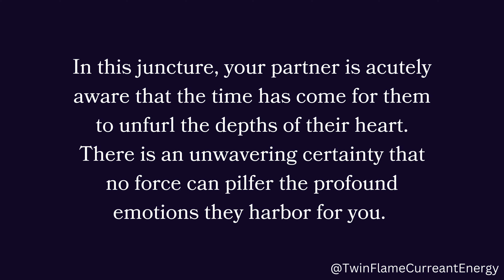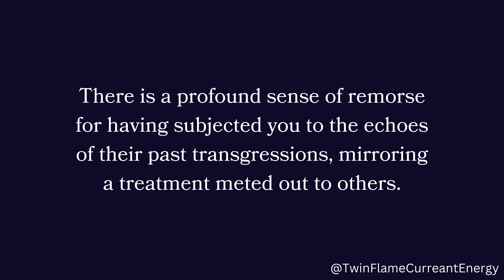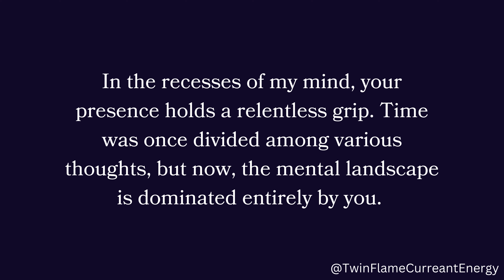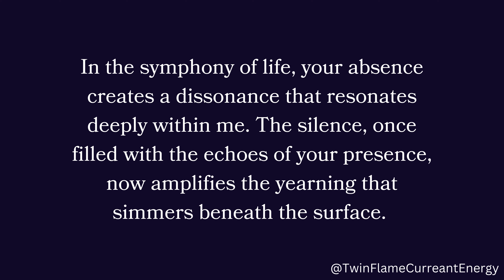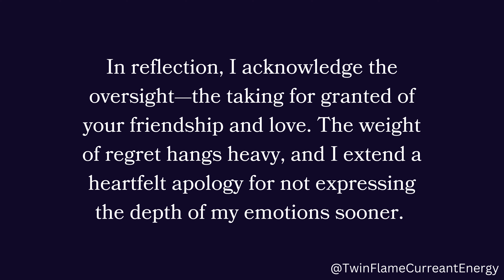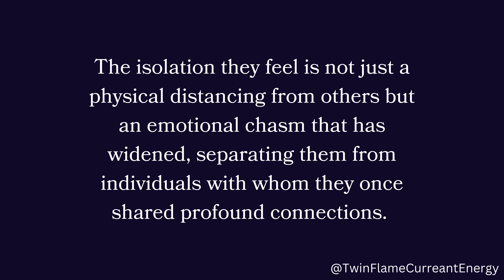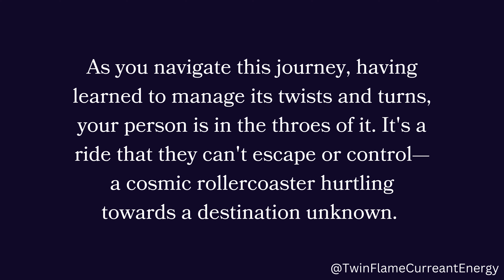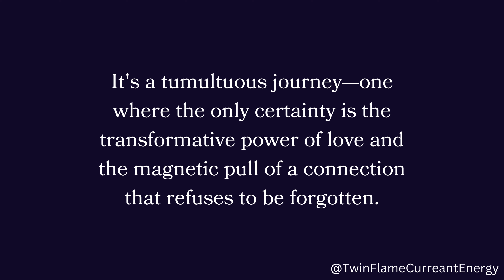Your person is feeling the love for you and wanting to surrender to this connection. They miss...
Your person is feeling the love for you and wanting to surrender to this connection. They miss...😘❤️🌙 Twin Flame DM To DF Today